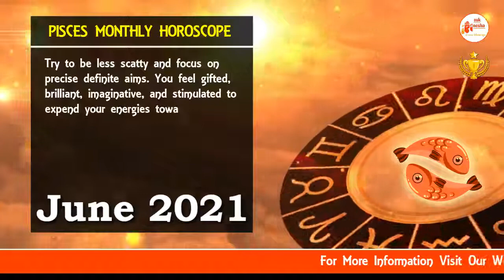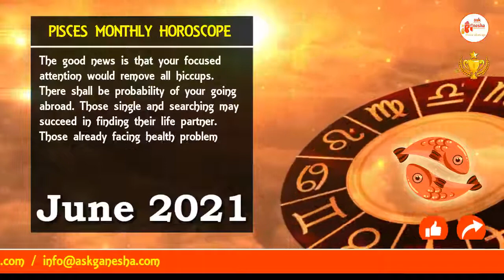PISCES JUNE 2021 | Pisces Monthly Horoscope 2021 | Askganesha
Pisces Monthly Horoscope
JUNE 2021 Pisces Monthly Horoscope Prediction | Pisces Sun Sign Predictions

For Daily, Weekly, Monthly and yearly Horoscope, Love Career, Finance, lucky number, birthstone and other Pisces predictions please